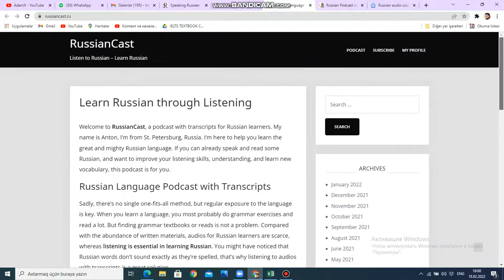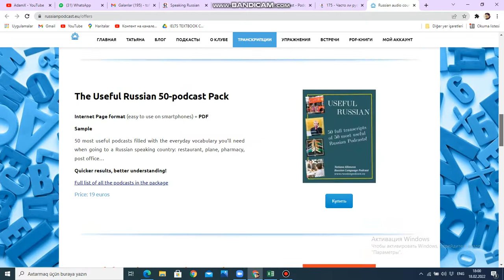Rus dilini öyrənən tələbələr üçün vacib mənbələr